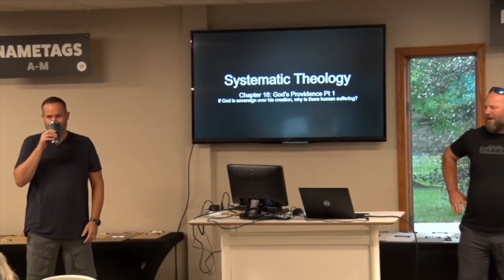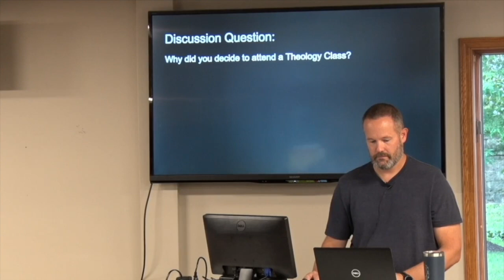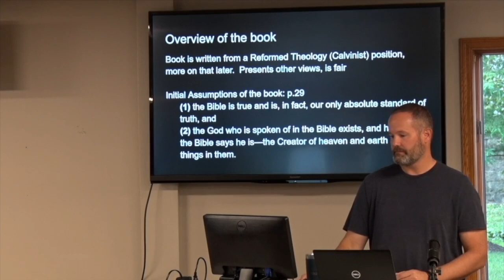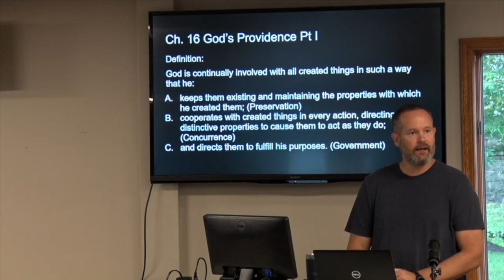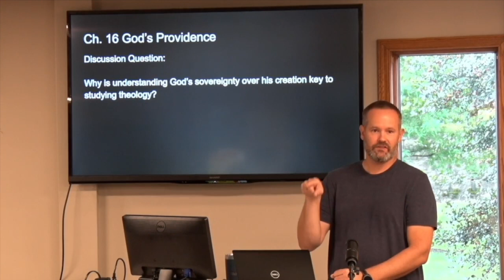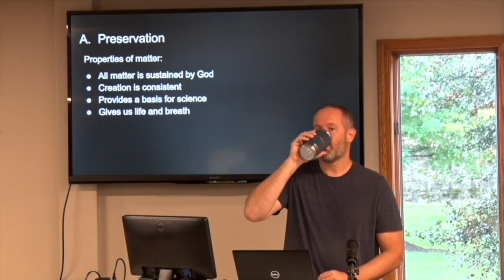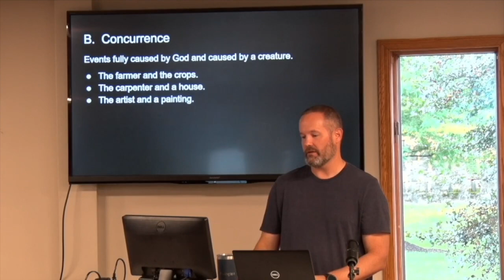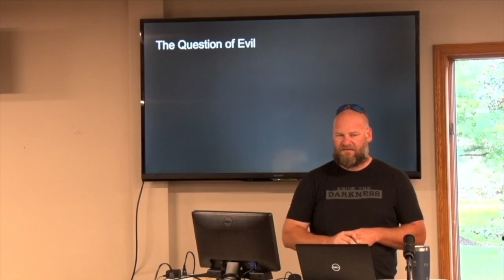Systematic Theology Chapter 16 Pt 1